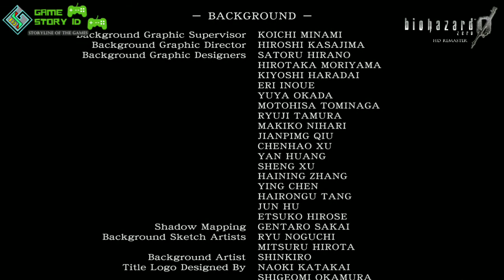Alur Cerita + Guide, Resident Evil Zero, Gameplay & Penjelasan File Part 10 ENDING.